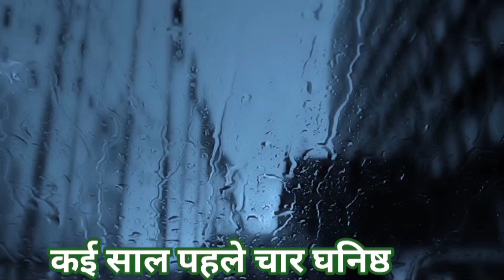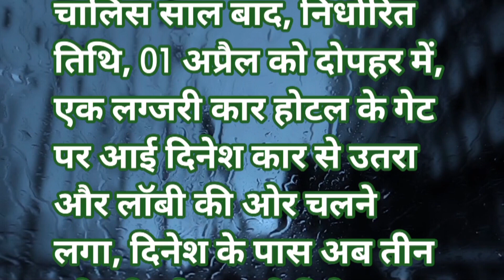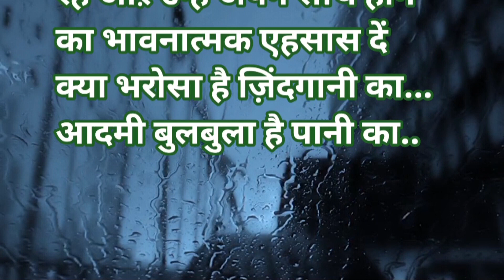दोस्ती ||Dosti ||Emotional Story ||Heart Touching Story ||Honey Hindi Story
yours queries:-
scary Story
trending Story
emotional vedios
emotional speech
lessonable story
Hania voice
heart touching stories
hindi kahaniyan
hindi story reading
story in hindi  family vlog
family Story.
Psychology
Psychology facts
Psychology facts in hindi.
Facts. Facts of life  Fact
Popular quotes
Trending topics
Trending quotes.
Viral quotes
Inspiring video
Inspiring video in hindi.
Inspiring quotes
Rochak kathaye
Rochak kathaye in hindi. Bhojpuri songs  Bhojpuri.
Bhojpuri kahani
Love facts
Love facts in hindi.
Motivational quotes
Motivational Lines
Motivational video
Motivational shorts
Motivationalquotes
Motivational
Motivation in hindi
Speech
Speech in hindi.
Motivational speech
Status Love status
Motivational jokes.
Motherlove
Motivation from sandeep Maheshwari
Suvichaar
Suvichar in hindi
Manovigyanik kathaye
Viral Psychology facts
Psychology facts of 2023
Women Psychology facts
Girls Psychology facts
Boys Psychology facts
Chankya quotes
Chankya Niti
behno ke liye Dua
sisters love
Story in hindi
hindi Story
motivational Story